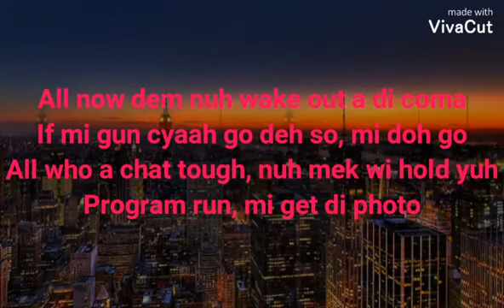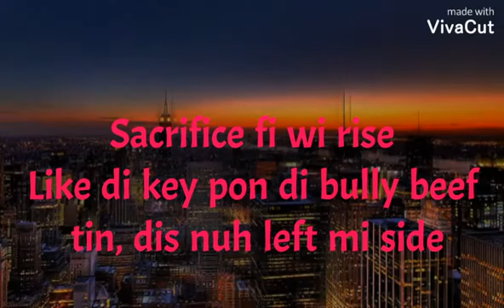intence ft iwaata havoc lyrics